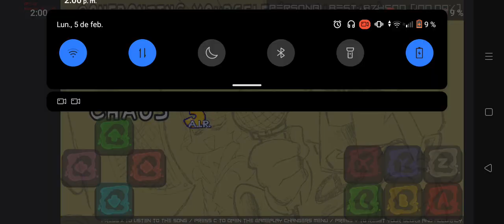FNF vs Confronting youself final zone V2 chaos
tomar nota no usar muchos scripts y shaders